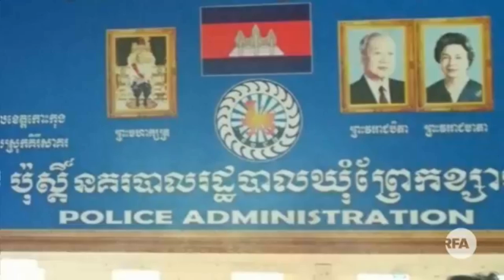រដ្ឋាភិបាល​បិទ​អង្គការ​មាតា​ធម្មជាតិ​ - Nora News Share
ប្រកាស​របស់​ក្រសួង​មហាផ្ទៃ​​ចុះ​ថ្ងៃ​ទី​១៥ ខែ កញ្ញា បាន​សម្រេច​លុបឈ្មោះ​អង្គការ​បរិស្ថាន​ដ៏​សកម្ម​មួយ​នេះ​ចេញ​ពី​បញ្ជី​អង្គការ​មិនមែន​រដ្ឋាភិបាល​នៅ​ក្រសួង​មហាផ្ទៃ។

បើ​ទោះ​ជា​យ៉ាងណា​ប្រកាស​របស់​ក្រសួង​មហាផ្ទៃ ដែល​ចុះ​ហត្ថលេខា​ដោយ​រដ្ឋលេខាធិការ​ក្រសួង​នេះ គឺ លោក ប៉ុល លឹម ពុំ​បាន​​បញ្ជាក់​ពី​មូលហេតុ​ជា​មូលដ្ឋាន​នៃ​ការសម្រេច​នេះ​ឡើយ។

នៅ​ក្នុង​ប្រកាស​នោះ​បាន​យោង​​ច្បាប់​សំខាន់​មួយ​គឺ​ច្បាប់​ស្ដី​ពី​សមាគម និង​អង្គការ​មិនមែន​រដ្ឋាភិបាល។ ប្រកាស​ដដែល​បង្ហាញ​ថា ក្រសួង​មហាផ្ទៃ​បាន​ចុះ​ឈ្មោះ​អង្គការ​មាតា​ធម្មជាតិ​ក្នុង​បញ្ជី​អង្គការ​មិន​មែន​រដ្ឋាភិបាល​កាល​ពី​ខែ កញ្ញា ឆ្នាំ ២០១៣។

កន្លង​ទៅ​នេះ​អង្គការ​មាតា​ធម្មជាតិ​បាន​ទម្លាយ​ព័ត៌មាន​ជាច្រើន​ទាក់ទិន​នឹង​ភាព​មិន​ប្រក្រតី​ក្នុង​ជីវកម្ម​ធនធាន​ខ្សាច់​ទៅ​បរទេស​ក្នុង​នោះ​ក៏​មាន​ទិន្នន័យ​ដែល​បង្ហាញ​អោយ​ឃើញ​ថា​កម្ពុជា​បាត់បង់​ប្រាក់​រាប់​រយ​លាន​ដុល្លារ​នៅ​ពី​ក្រោយ​ភាព​មិន​ប្រក្រតី​ទាំង​នោះ។ អង្គការ​មាតា​ធម្មជាតិ​ក៏ បង្ហាញ​ជំហរ​ប្ដឹង​ទៅ​បណ្ដា​ប្រទេស​ពាក់ព័ន្ធ​មួយ ចំនួន​ដែល​ពាក់ព័ន្ធ​នឹង​អាជីវកម្ម​ខ្សាច់​នៅ​កម្ពុជា រួមមាន សិង្ហបូរី (Singapore) និង​តៃវ៉ាន់ (Taiwan) ជាដើម។